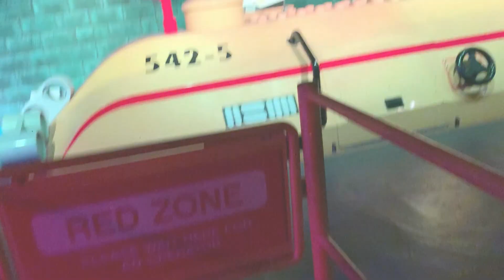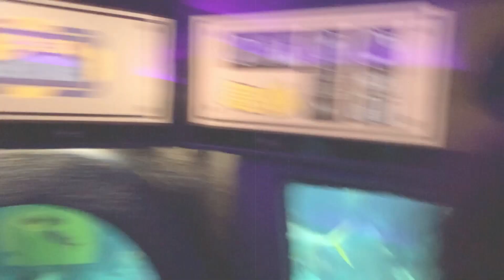Legoland Sep 2020 - Jake 4th Birthday Celebration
Legoland 4th birthday surprise for my son Jake and his two best friends Jack and Harry. No party this year due to the Covid19 pandemic restrictions. Explaining to a nearly 4 year old why he's not getting a party this year because of a virus was a little heart-breaking. Hopefully this went some way to making it up to him.  I made this video for all family and friends that didn't get to see his 4th birthday celebrations.